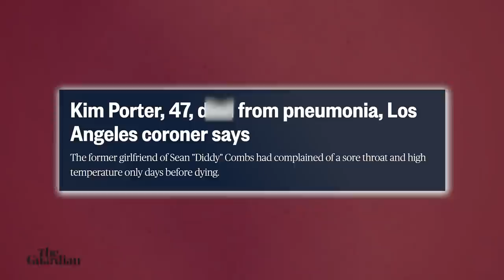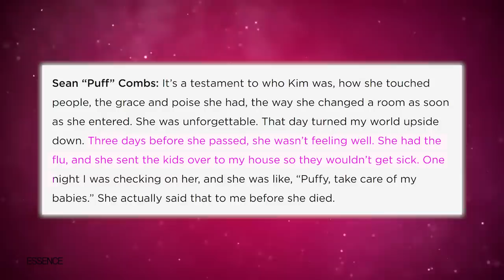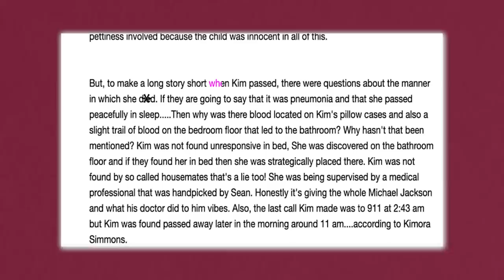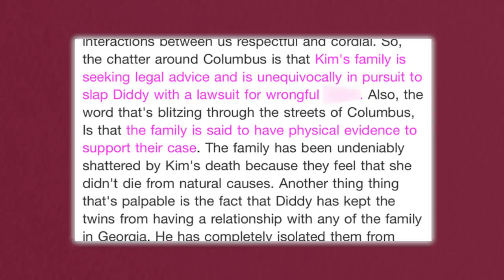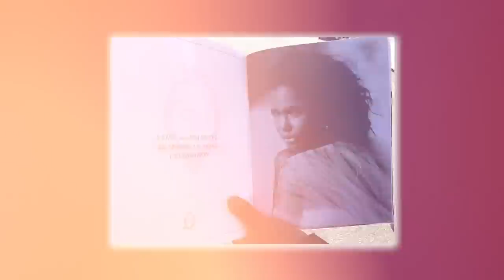Kimora Lee Reveals Why She Wants Kim Porters Case Reopened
Chile, this story about how Kim Porter really died just took a whole new messy turn and now, her friends and family want the case reopened. So, what has Kimora Lee said about the situation? And what exactly do the friends and family want? P.S the key word is, you probably guessed it, Diddy Love!